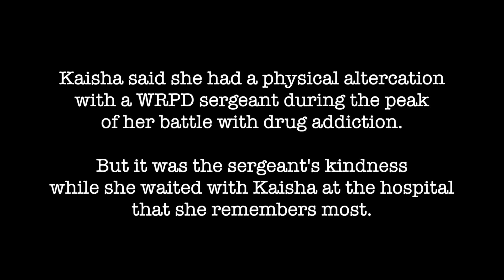Eleven Years Later, Woman Thanks Sergeant Who Arrested Her